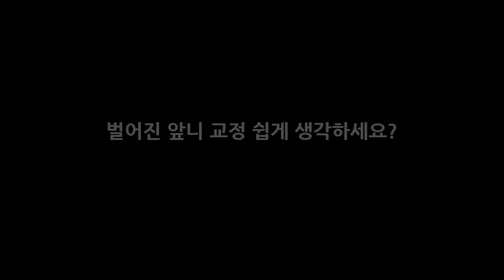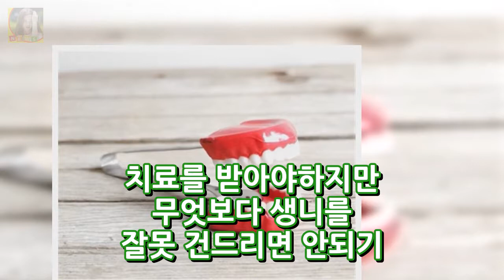벌어진 앞니 교정 쉽게 생각하세요? DKO 뉴스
벌어진 앞니 교정 쉽게 생각하세요? 라미네이트를 이용한 방법 알아보기 요즘 인터넷에 올라오고 있는 이가 없는 헐리우드 배우들의 포토샵 작업 사진들입니다.~ 사진을 보면 섹식하고 아름다운 여배우들이 정말 할머니처럼 느껴지는 것이 이가 얼마나 중요한지 알게 해주는데요...~ 잠깐~!! 개인사를 얘기해 볼까요? 까마득한 옛날 어린시절.. 모험심은 높고 자전거를 배우고자 했지만 가르쳐 주는 이가 아무도 없을 정말..
안젤리나 졸리 새 영화 말레피센트 언급 우리는 고전적인 것을 존중한다.  DKO 뉴스: